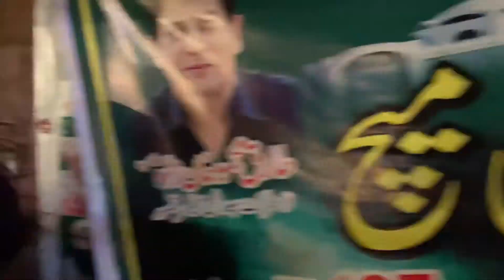Hazrat baba bhullay shah Urs in kasur